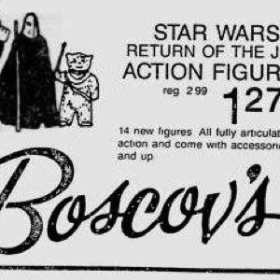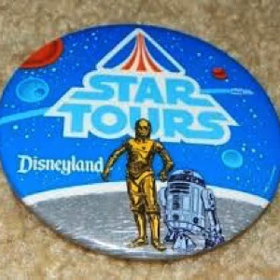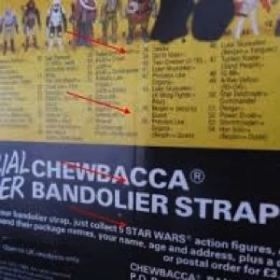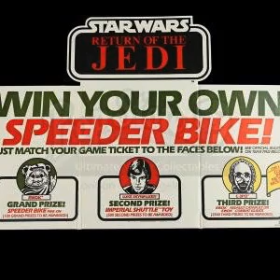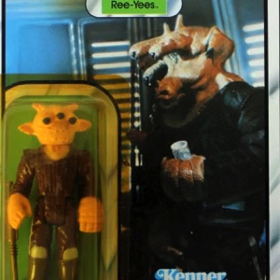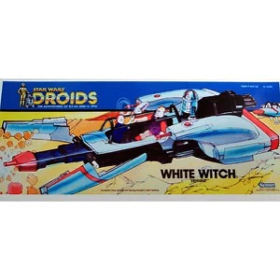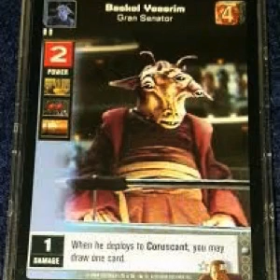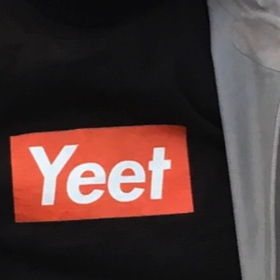Yeet REE-YEES Sees in Threes: The SWCA Podcast #96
Ol’ Three Eyes is Back as Skye and Steve discuss Ree-Yees, his deleted scene, his original design, his cigar habit, his video game skills, his photo art, his sculpt, his trinoculars and even his dixie cups.  Gus Lopez joins the crew to talk about the John Mollo sketch book, the unproduced White Witch and the 25th Anniversary of the Archive Panel at Celebration Chicago. Finally, Chris Georgoulias and Pete Fitzke hop on to discuss the recent Prop Store auction.  All this and a discussion of the most recent scandals from Hasbro and Red Letter Media.

Table of Contents:
12:34 – Skye-Ku and bad high school joke
15:08 – Behind the Steve & Flip the Script
25:08- News (Hasbro Retro, Red Letter Media Controversy)
39:27 – Prop Store Auction Intro. (Chris and Pete Join)
54:56 – The Ride on Speeder Bike Auction
1:02:46 – Giant Canadian Plush Chewbacca Display
1:07: 01 – Paploo Soft Copy Coin & Star Trek
1:09:57 – Vintage Vocab (Photo Art) and Steve’s “discovery”
1:19:48 – Gus Lopez Discusses the “Trinoculars”
1:23:26 – Gus Discusses the John Mollo Sketchbook
1:30:00 – Gus Disgusses the White Witch
1:37:32 – Dus Gisgusses Celebration Chicago Panel and Archive Party
1:42:56 -  Nuggets from the Archive (Ron’s Sculpt and Hardcopies)
1:54:00 – Unloved Item (Dixie Cup)
1:59:40 – Feedback and Baseball Returns!